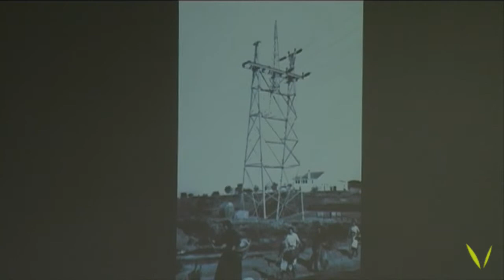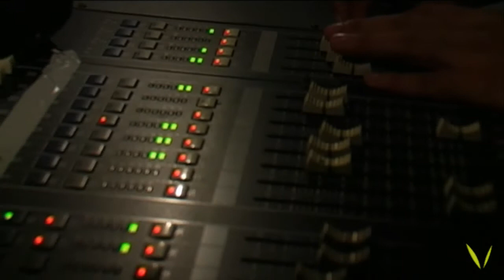Festa major de Valldoreix 2010. Divendres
Primera jornada de festa major a Valldoreix 2010:
Curs història de Valldaurex.
Pregó de Rosa Mª quadras.
Concert d'Aguita fresca i los Manolos.